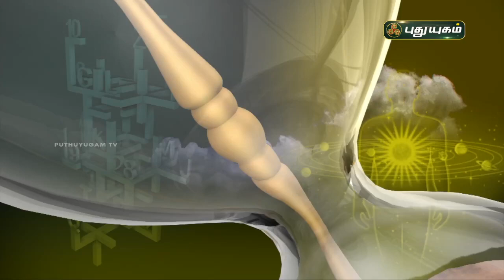Today Rasipalan - 13/07/2021 | Indraya Rasi Palan Tamil | இன்றைய ராசிபலன் | Astrologers Magesh Iyer